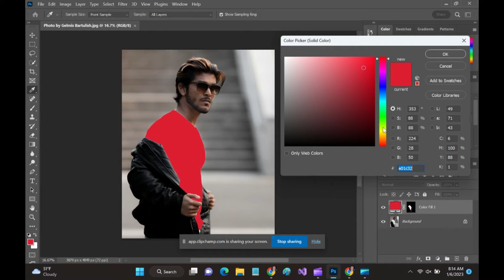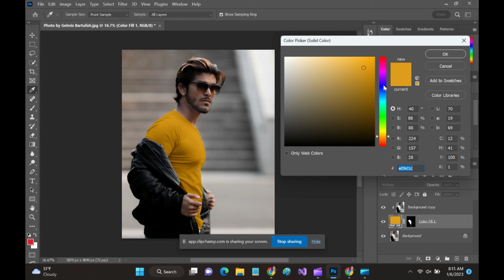How to Change Color Shirt | Photoshop Tutorials | Adodemy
How to Change Color Shirt.
Photoshop Tutorial.
Adobe Photoshop 24.1.0 Release.

😎 Like to design like a pro follow the Adobe Photoshop courses

⏰ SCHEDULE: No Schedule.